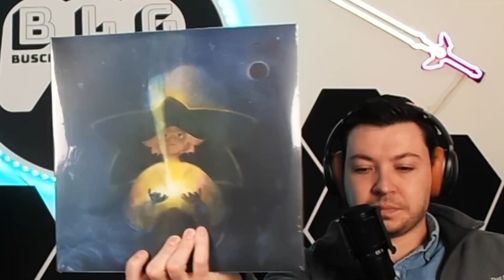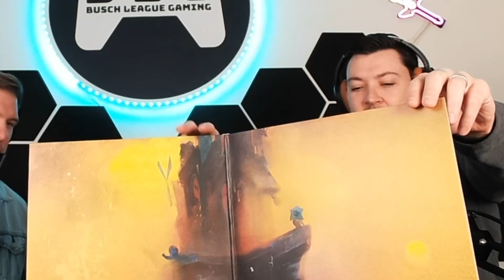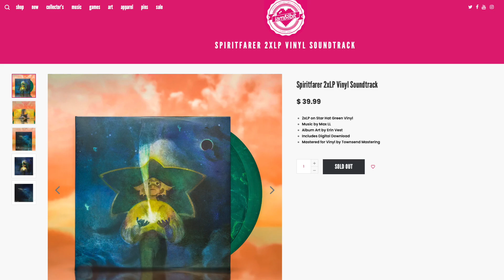Spiritfarer Vinyl Soundtrack Unboxing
In this clip Jacob and Adam unbox the limit Spiritfarer 2XLP Vinyl Soundtrack by iam8bit.

Visit BuschLeagueGaming.com for blog posts or to read our written reviews. Let us know what you think of this clip on twitter @BuschLeagueGMNG.

Thanks for listening! Busch League Gaming produces a weekly gaming podcast every Monday.